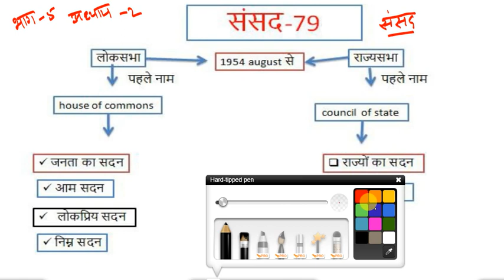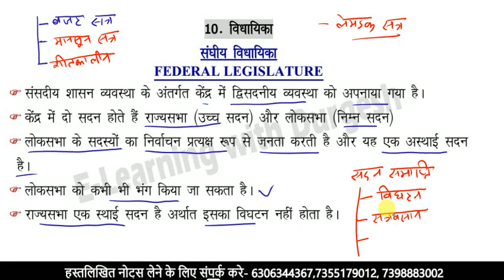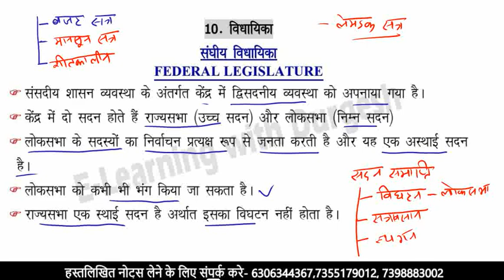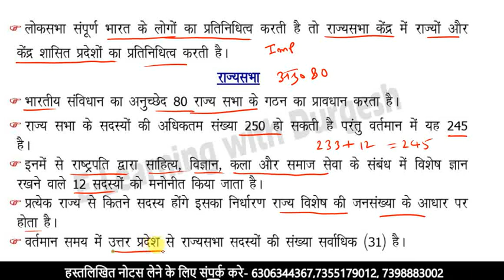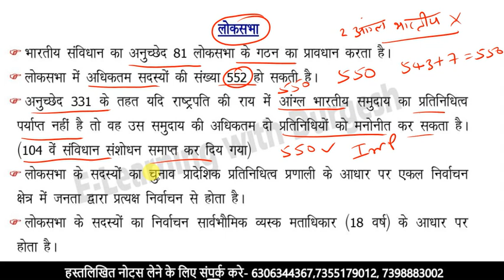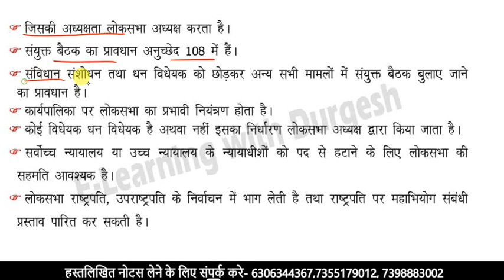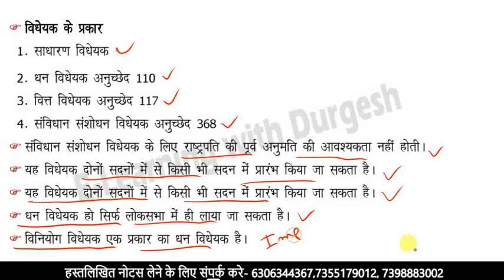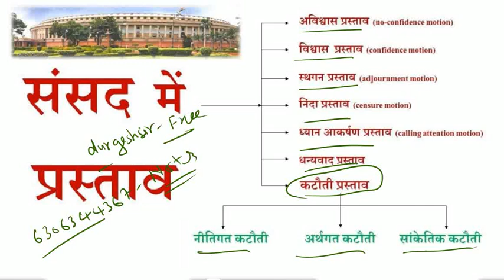संसद (Parliament)- लोकसभा & राज्यसभा: Lok Sabha, Rajya Sabha l indian polity भारत की राजव्यवस्था